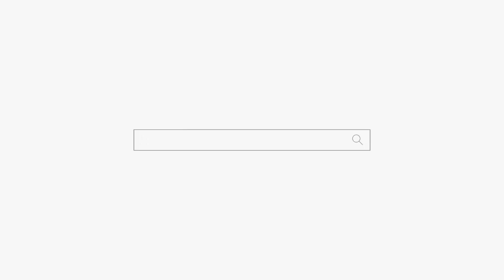직장 빨리 옮겨! 당장! 용군TV 강남점집 서울점집 부산점집 유명한점집 소리당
됩니다.